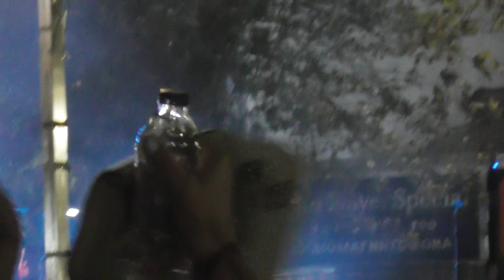Συναυλία της Γλυκερίας στην Κομοτηνή (5)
Η Περιφέρεια Ανατολικής Μακεδονίας Θράκης – Περιφερειακή Ενότητα Ροδόπης, στο πλαίσιο της ένατης διοργάνωσης του περιφερειακού φεστιβάλ «Via Egnatia» διοργάνωσε μία ανεπανάληπτη συναυλία με τις δημοφιλείς και χαρισματικές ερμηνεύτριες Γλυκερία  και Μελίνα Ασλανίδου στην κεντρική πλατεία της Κομοτηνής παρουσία πλήθους κόσμου. Μαζί τους ήταν ο ταλαντούχος Χάρης Μακρής (Σάββατο, 19 Αυγούστου 2023).